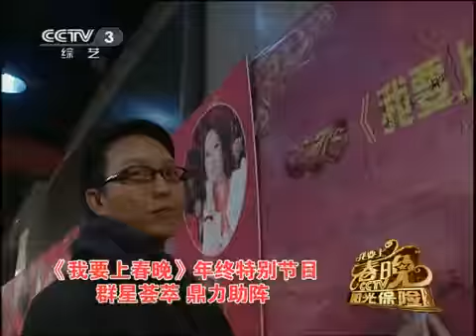我要上春晚 2011年 第7期 1-2